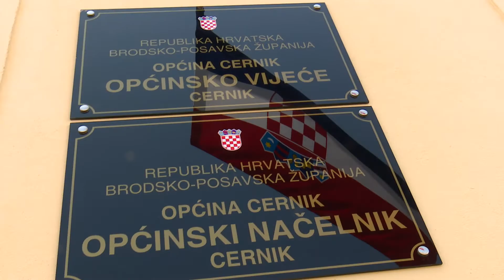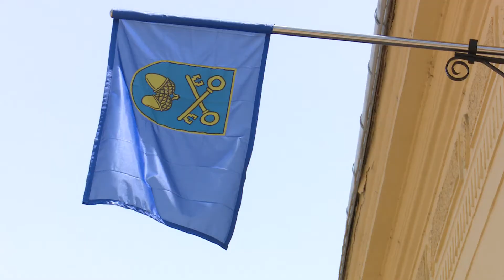SBTV - DNEVNIK - PROSLAVLJEN DAN OPĆINE CERNIK - 30.05.2018.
Općina Cernik proslavila je svoj dan i četvrt stoljeća od osnutka, ujedno i 750. obljetnicu postojanja naselja , smještenog pokraj Nove Gradiške. Uz svečanu sjednicu Općinskog vijeća, organizirano je i niz zabavnih sadržaja, među kojima i tradicionalna Čupteijada i večerašnji koncert Marka Perkovića Thompsona.

DNEVNIK SBTV-a | PON-PET | 20:00 i 22:00